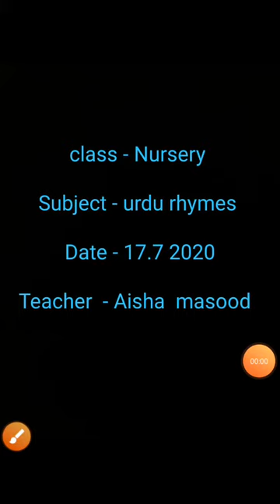N.C. URDU RHYMES BY MS. AISHA MASOOD, 17-07-2020